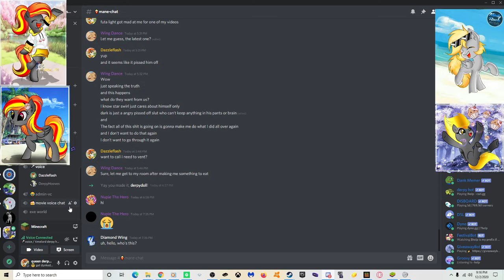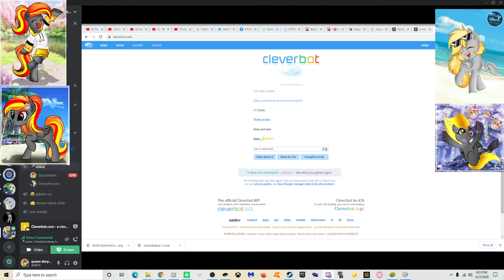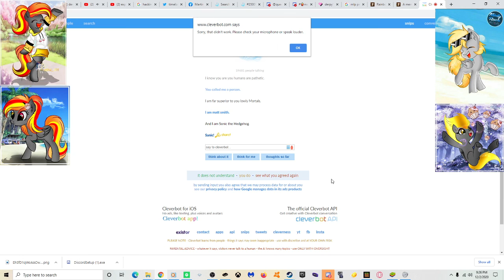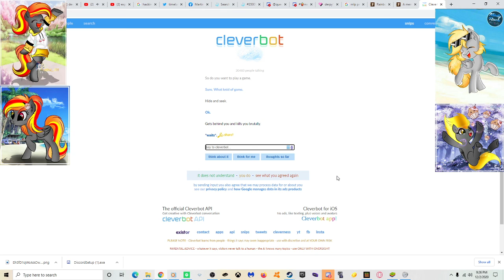trolling people on claver bot